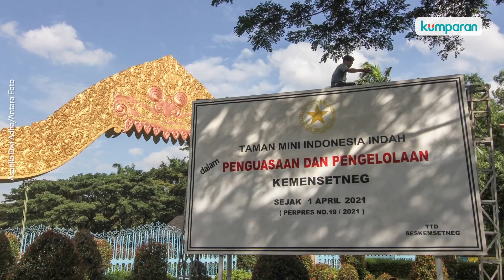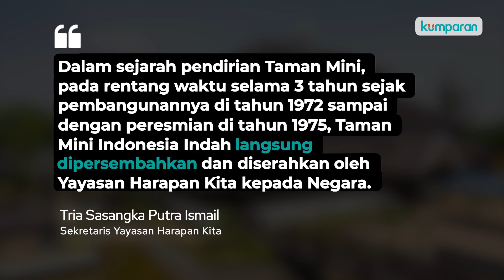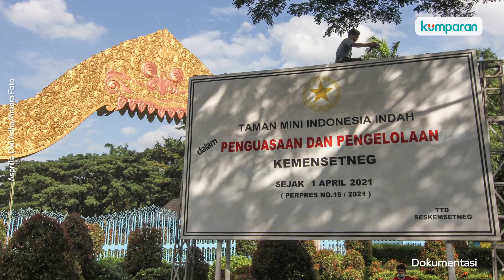Yayasan Harapan Kita Berikan Pembelaan Terkait Tuduhan Pemerintah dalam Pengelolaan TMII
TMII akhirnya resmi diambil alih oleh Pemerintah dari Yayasan Harapan Kita. Pengambilalihan dilakukan atas dasar rekomendasi BPK dan juga untuk optimalisasi aset negara. KSP Moeldoko mengatakan alasan lain pengambilan alih ke Kemensetneg ini dikarenakan TMII tidak pernah memberikan kontribusi keuangan ke kas negara. Yayasan Harapan Kita menanggapi hal ini.

BPK yang ikut terlibat dalam audit TMII setiap tahunnya tidak pernah menyampaikan TMII merugikan negara. Selain itu, Yayasan Harapan Kita juga menggunakan uang mereka sendiri untuk membenahi dan mengelola fasilitas, dan kepengurusan TMII. Selengkapnya, simak video di atas.